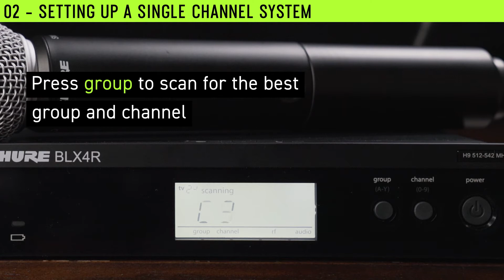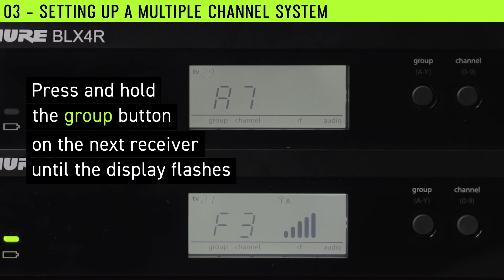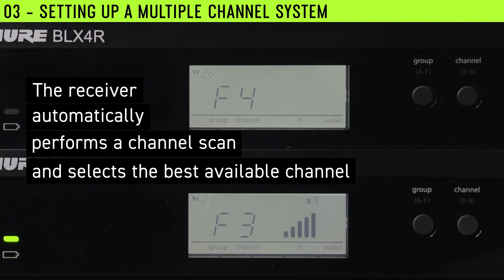Shure BLX4R How To: Set the Best Channel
Looking to perform a soundcheck using your BLX4R Wireless System? Watch our video here to find out how

0:00 - How to set best channel
0:10 - Preparation
Connect and turn on receiver
Keep the transmitter off

0:22 – Setting Up a Single Channel System
Press group to scan for best group and channel
Turn on the transmitter
Set it to the same group and channel
The single channel system is now ready to use

1:23 – Setting up a Multiple Channel System
Tip: BLX systems must be in the same frequency band for this procedure
Contact Shure for more information on band variations and frequency coordination
For a rack mounted multi-channel system, keep the original transmitter and receiver on
Every receiver must be set to the same group
Press and hold the group button on the next receiver until the display flashes
Then press group to select the same group as the first receiver
The receiver automatically performs a channel scan and selects the best available channel
Turn on the transmitter and set to the same group and channel as the receiver
Repeat for additional receivers

2:36 - Checklist
All receivers set to the same group
Receivers show RF signal